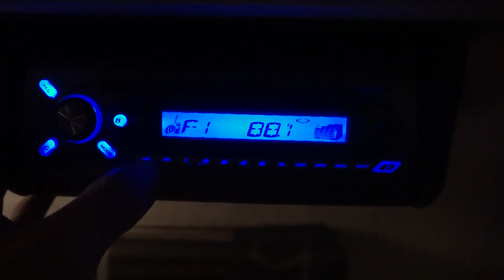*NEW* I LIVED IN A TRAILER IN COLLEGE (Story Time)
Welcome back everybody! Enjoy this story time video of me and my life in a trailer. Hope you all enjoy. Weekly uploads starting next monday!